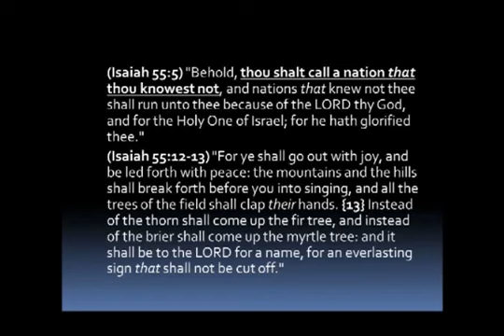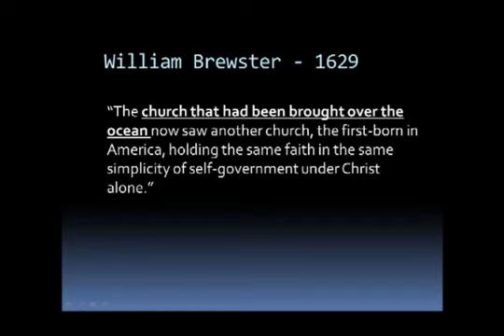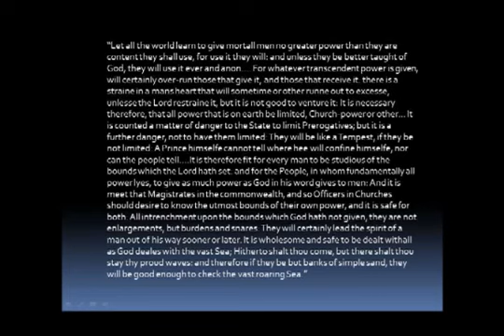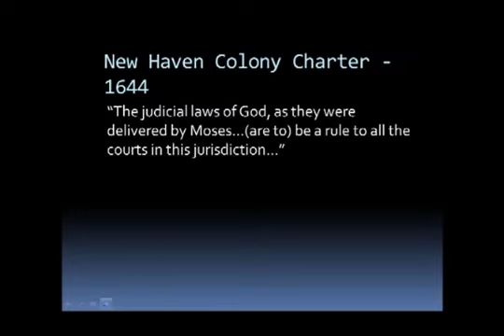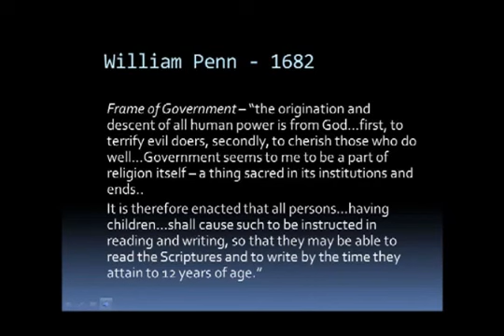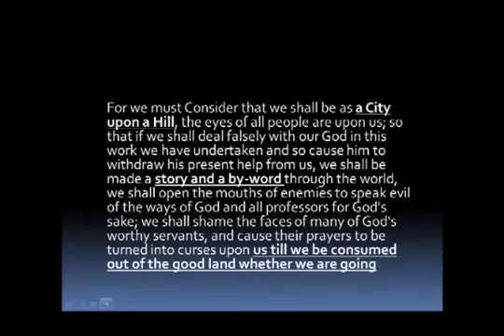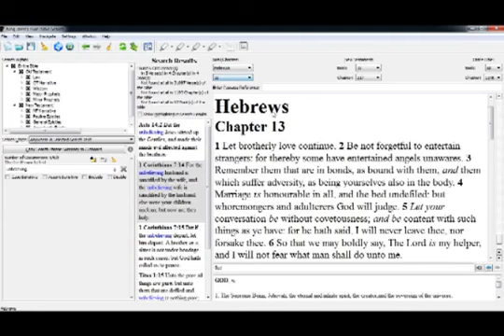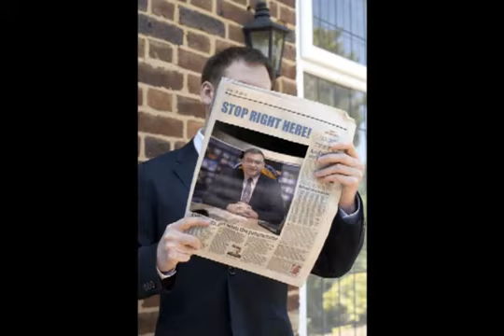Pastor Mike Online: America and The King James Bible 26 Nov 2013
WatchmanVideoChannel